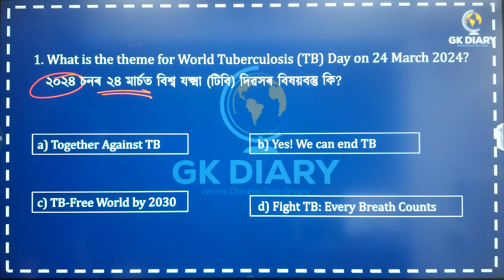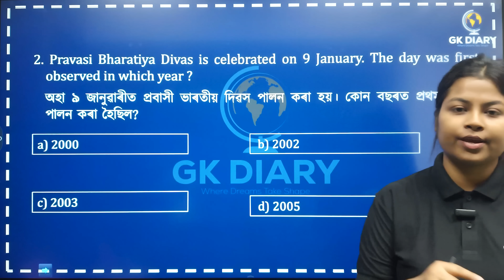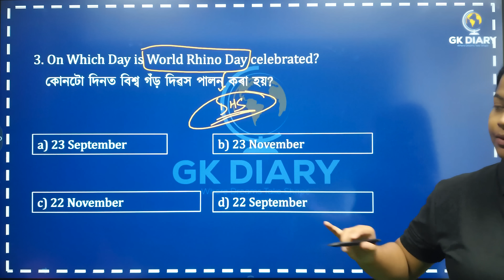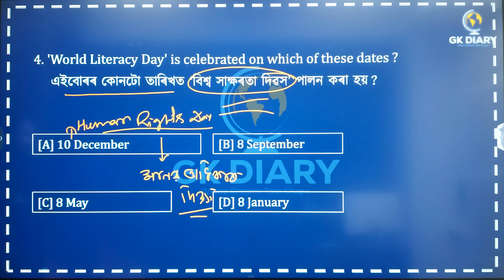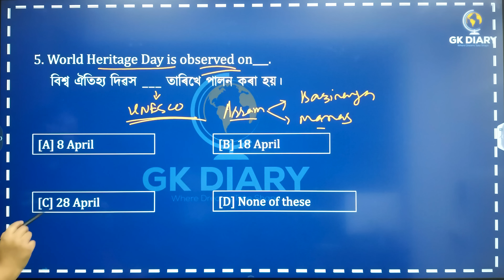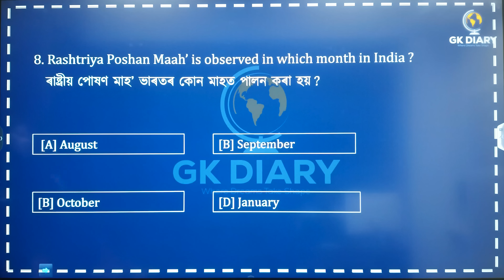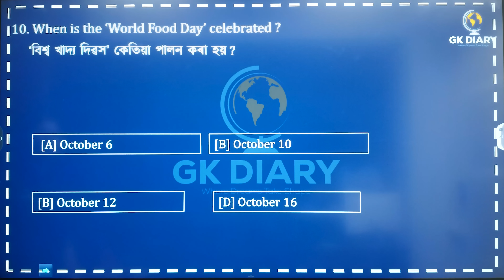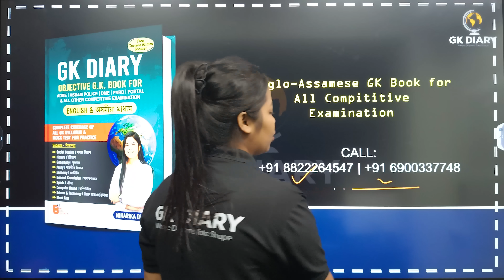Day & Themes | 10 Minutes Show | Top 10 Questions | By Niharika Ma'am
অসমৰ প্ৰতিগৰাকী ইচ্ছুক ছাত্ৰ ছাত্ৰীৰ নিজৰ সপোন বা লক্ষ্যক এটি সফলতাৰ আকৃতি হিচাপে গঢ় দিয়াটোৱেই এই চেনেলটোৰ মূখ্য উদ্দেশ্য।
সকলোখিনি অতি সহজভাৱে নিজৰ মাতৃভাষাত  শিকিব পাৰিব আৰু লগতে নতুন নতুন তথ্য লাভ কৰিব। SCHOOL, BOARD আৰু সকলো GOVT EXAM ৰ পৰীক্ষাৰ প্ৰস্তুতিত Live /Recorded ক্লাছৰ জৰিয়তে সহায় আগবঢ়াই যাম।

Subjects:
👉🏼All GK/GS
👉🏼 Current affairs analysis
👉🏼 Science
👉🏼Maths/Reasoning

শিক্ষাৰ ক্ষেত্ৰত কোনোদিনে মাধ্যম হেঙাৰ হব নোৱাৰে, সেয়েহে আমি সকলোৱে লগ হৈ এখন শিক্ষাৰ সুন্দৰ সমাজ গঠন কৰো, য'ত আপোনাৰ সপোন দিঠক হোৱাৰ লগতেই আৰু দহ জনক অনুপ্ৰাণিত কৰিব।

মনত ৰাখিব  এদিন এই ডায়েৰীখনে  আপোনাৰ কথা কব!

ভাল হওঁক সকলোৰে...
নিহাৰীকা দত্ত